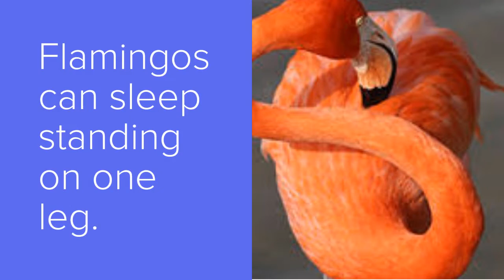Facts about Flamingo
Awesome facts about Flamingos.